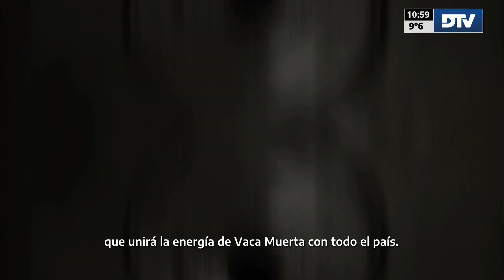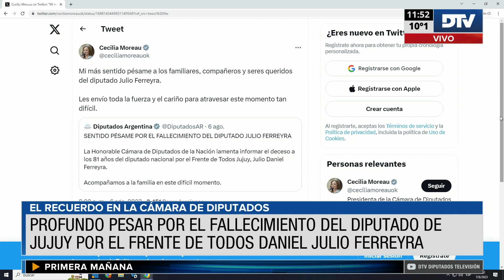DTV - Primera Mañana con Carlos Méndez - Programa 07/08/2023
DTV - Primera Mañana es un programa de noticias con toda la cobertura de las actividades en agenda de la H. Cámara de Diputados de la Nación en vivo.
El adelanto de lo que va a venir en materia legislativa en el congreso de la Nación Argentina.
Conducción: Carlos "Pato" Mendez
Periodistas: Verónica Benaim y Nicolás Marsico - Carolina Ramos y Gastón Fiorda
Móvil en vivo: Gonzalo Solaberrieta

República Argentina